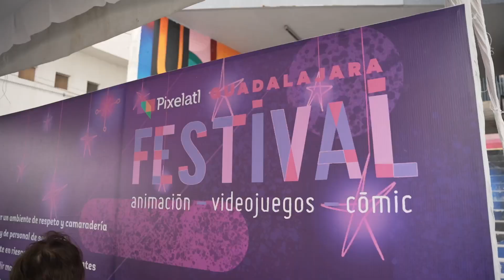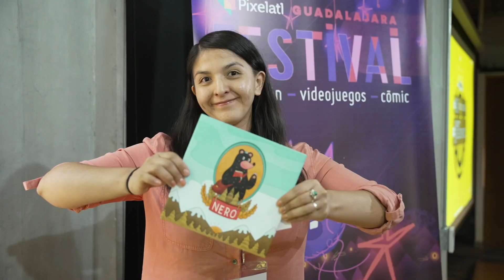Recordando PIXELATL 2023 DÍA 1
La 12a edición de Pixelatl se llevó a cabo del 5 al 9 de septiembre del 2023 en diversas sedes de Guadalajara y Zampopan, Jalisco
Con más de 100 conferencias, múltiples programas de proyección, y un Mercado muy activo el Festival arrancó con más de 3,500 participantes
El tema del evento fue